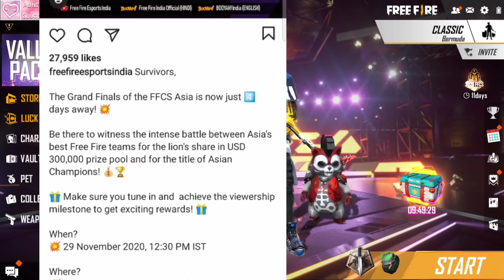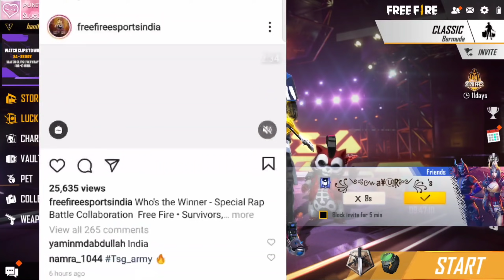How to Redeem How to claim free Emote |character free Fire Continental Series 2020 Full Details free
How to get free Emote|character free Fire Continental Series 2020 Full Details free claim Emote